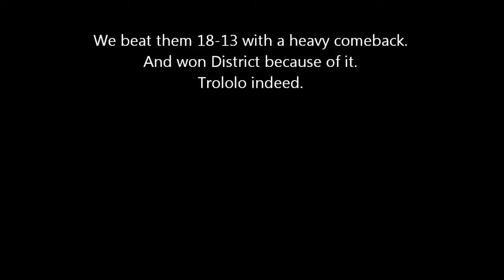Rivalry Football Game Results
/insertTrollface
Song: ...if you don't know, please leave the internet now.